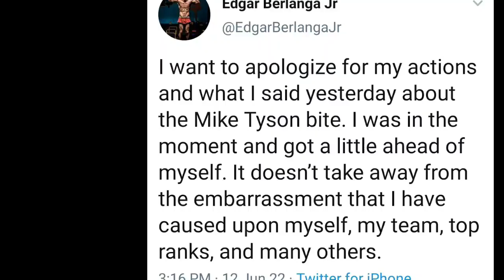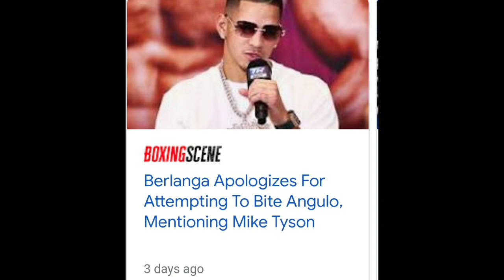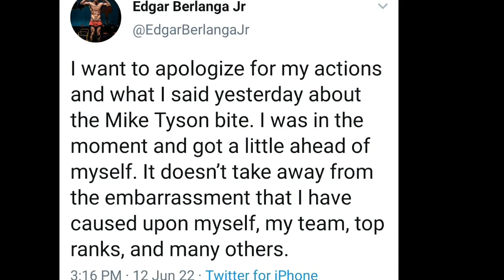EDGAR BURLANGA SUSPENDED & FINED BY NY ATHLETIC COMMISSIONS CANT COMPARE BITE TO MIKE TYSON’S